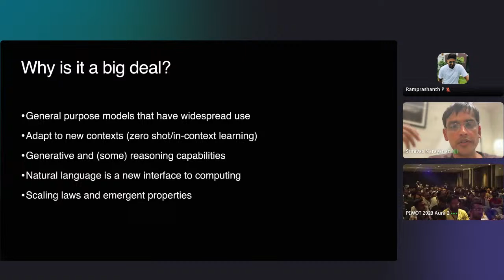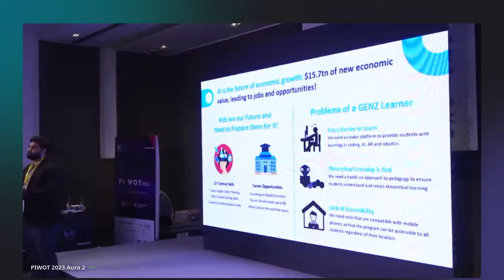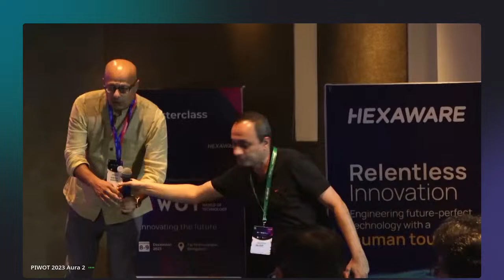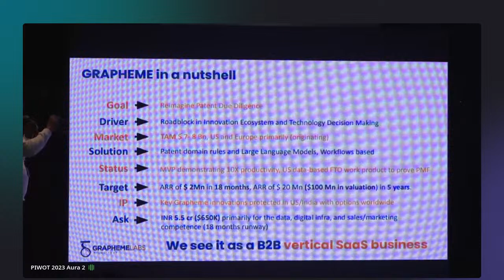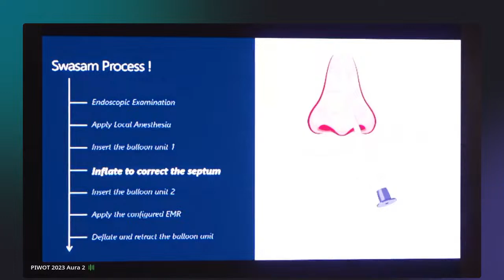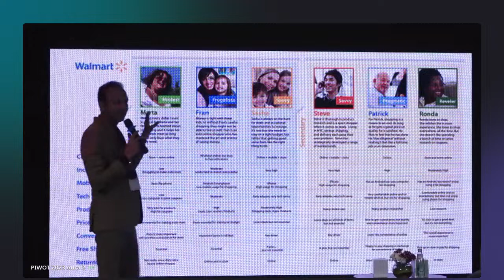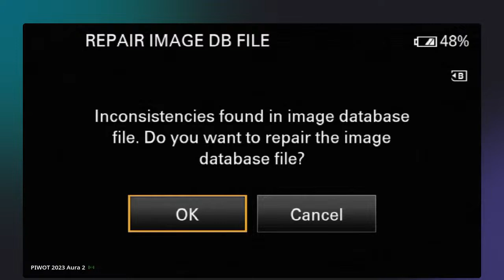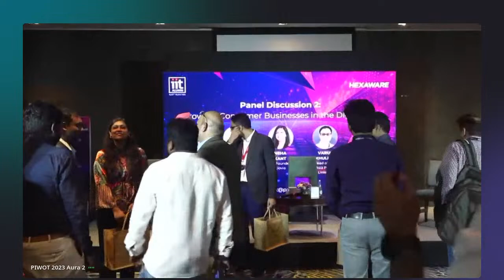Pan IIT World of Technology (PIWOT) 2023-AI Keynote-3